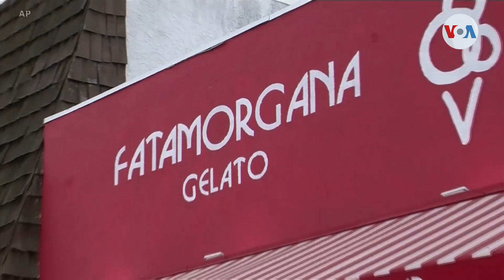Helados al gusto del consumidor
Una nueva forma de comer helado, causa revuelo en varios países. Se trata de los helados artesanales, que ofrecen sabores tan curiosos como gorgonzola, aguacate o vino blanco e ingredientes que promueven opciones más saludables. Informa Nathaly Salas Guaithero de la Voz de América.
Publicado originalmente